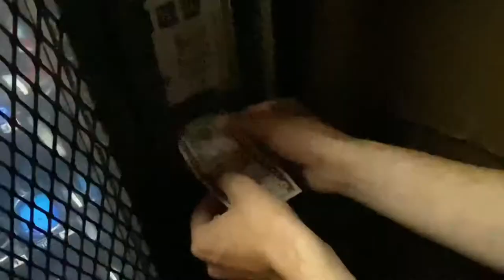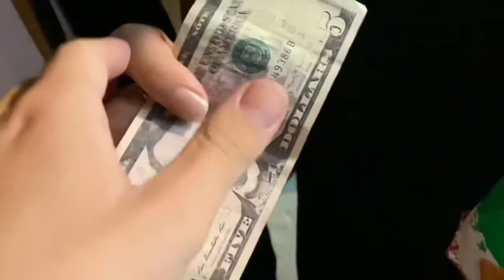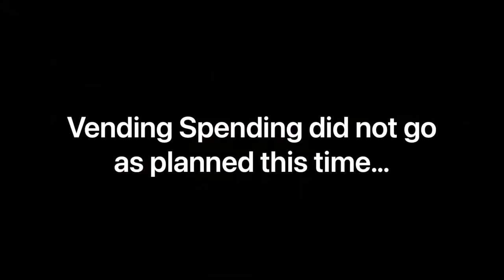Vending Spending (Episode 1)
skunk schmunk